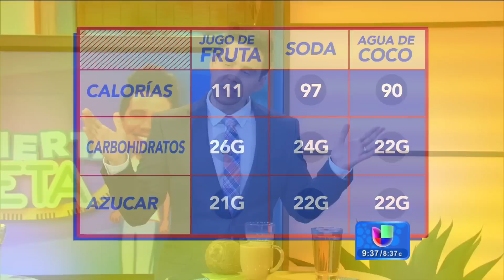¿Quieres tener un abdomen plano? ¡Evita estos alimentos!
Alejandro Chabán explicó qué debemos y no debemos comer para lograr tener un abdomen plano y moldeado.